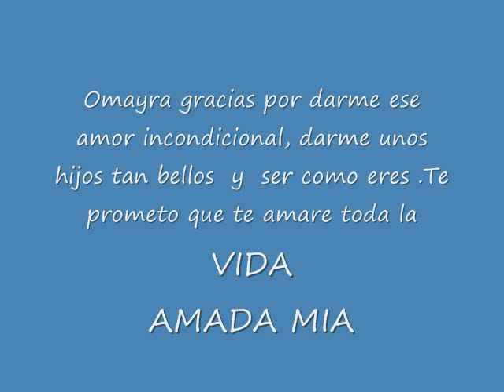Omayra Amada Mia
Este Video se lo dedico a mi amada esposa Omayra que a estado conmigo por todo este tiempo y lo que nos falta por recorer. creo que esto es poco para todo lo que ella se merece, Para ti Omayra mis respeto como Hombre y como esposo estoy cada dia mas enamorado de ti, tambien gracias por darme unos hijos bellisimos
te amo amada mia